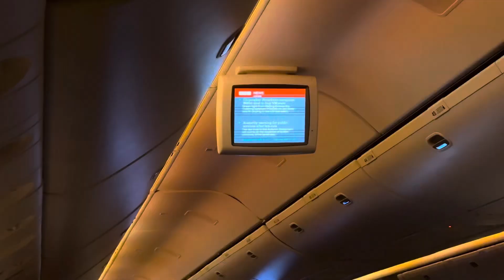Travelling from Kuwait to dubai|Emirates Airlines Economy|Ibis styles Hotel Deira Dubai